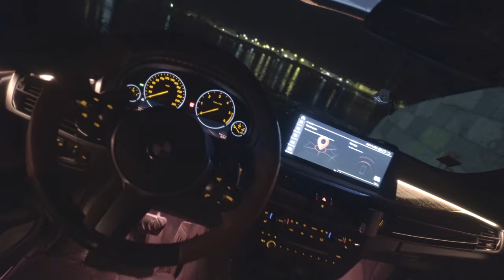BMW F15 M-Style | Chem Haskanum (Nadoelo remix) 4к